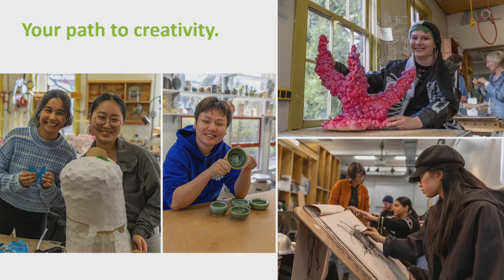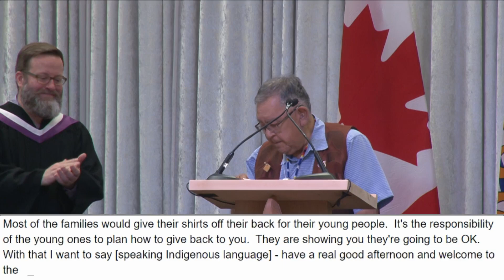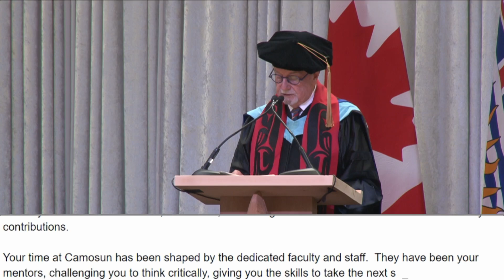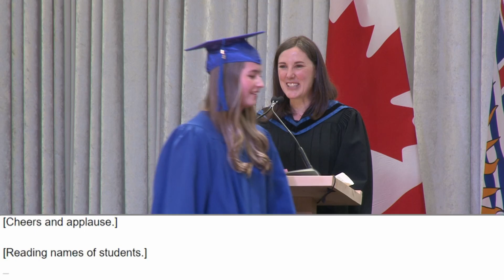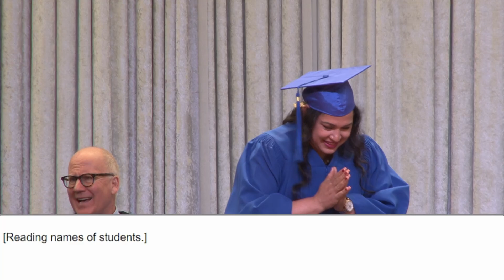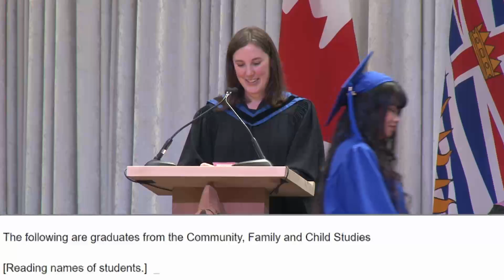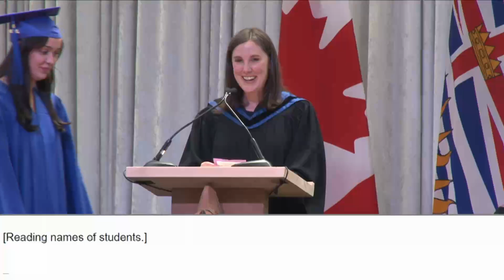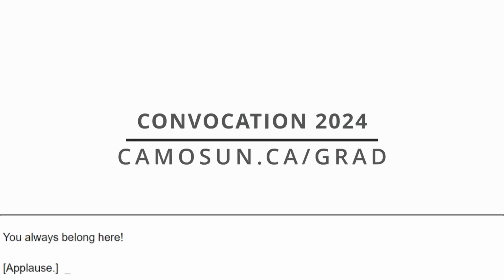Camosun Convocation 2024: School of Health & Human Services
🎓 Welcome to the Camosun College Convocation Ceremony Livestream! 🎉🎥 Join us as we celebrate the remarkable achievements of our graduates in this momentous event. Whether you're a proud graduate, a supportive family member, or a friend, this live stream is your front-row seat to witness the culmination of years of hard work and dedication. Congratulations to all the graduates, and thank you for joining us on this incredible journey!